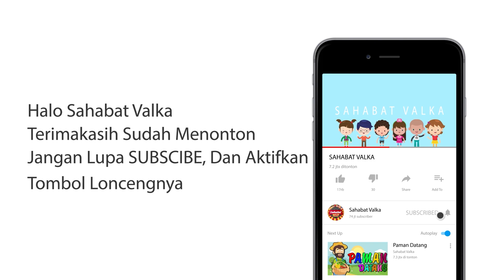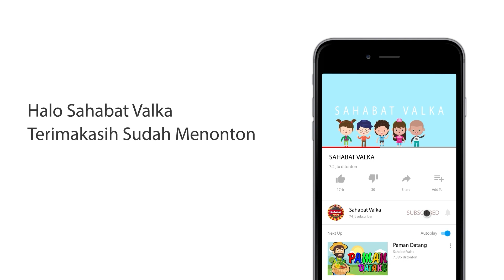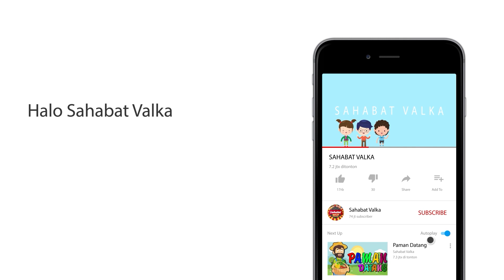KOMPILASI LAGU BURUNG LAGU ANAK INDONESIA POPULER